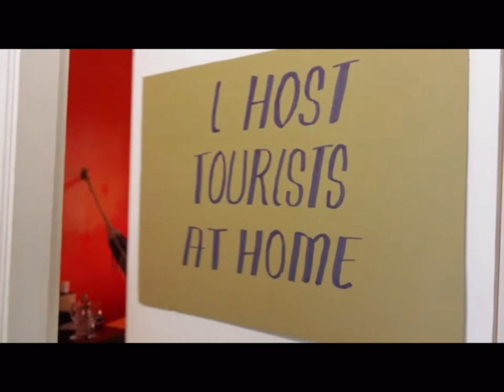Green Passport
In a world grappling with the consequences of climate change, it's imperative that we rethink the way we travel. The Green Passport YouTube channel is a beacon of hope for Bangladeshi travelers who are passionate about exploring the world while treading lightly on the planet. This platform is not just about obtaining visas; it's about embracing green travel practices, reducing your carbon footprint, and making responsible choices. In this article, we will delve into the world of sustainable travel, the importance of a Green Passport, and how it contributes to combating climate change.

Sustainable travel is not just a buzzword; it's a conscious choice to minimize the environmental impact of your journeys. Green Passport understands that traveling is a fundamental right, but it should also be accompanied by environmental responsibility. By promoting eco-friendly travel practices, such as choosing sustainable accommodations, using public transportation, and supporting local communities, Green Passport empowers travelers to make choices that benefit both the environment and the destinations they visit.

A Green Passport is not a travel document, but a mindset. It signifies a commitment to sustainable travel practices and responsible tourism. On the Green Passport YouTube channel, you'll find tutorials on obtaining visas tailored to Bangladeshi travelers. But it's not just about the paperwork; it's about the journey itself. With a Green Passport, you gain access to a community of like-minded travelers who are passionate about protecting our planet while exploring its beauty.

Climate change is an undeniable global crisis, and the travel industry plays a significant role in contributing to carbon emissions. Green Passport acknowledges this fact and offers solutions. By choosing sustainable transportation options, minimizing waste, and supporting conservation efforts, travelers can actively combat climate change. This channel provides valuable insights into how individual choices can make a collective impact.

One of the key aspects of green travel is choosing eco-friendly accommodations. Green Passport offers guidance on finding lodgings that prioritize sustainability. Whether it's eco-lodges, hotels with green certifications, or homestays with a commitment to environmental responsibility, the channel ensures that your accommodation choices align with your eco-conscious values.

Navigating the visa application process can be daunting, especially for travelers from Bangladesh. Green Passport simplifies this journey by providing step-by-step tutorials tailored to Bangladeshi citizens. These tutorials cover various countries and visa types, ensuring that travelers are well-prepared for their adventures.

Green Passport is more than just a YouTube channel; it's a movement towards a more sustainable and responsible way of traveling. In a world facing the challenges of climate change, this platform empowers Bangladeshi travelers to explore the world while making choices that benefit the environment. Join the Green Passport community today and embark on a journey that's both enriching and eco-conscious. Together, we can make a positive impact on our planet.